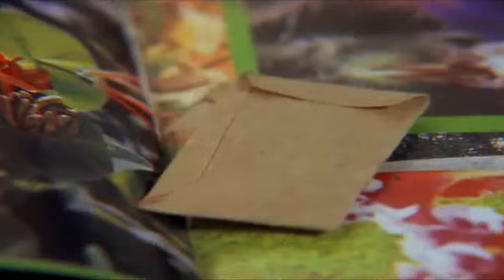Sąsiedzi E 68 - Dynia